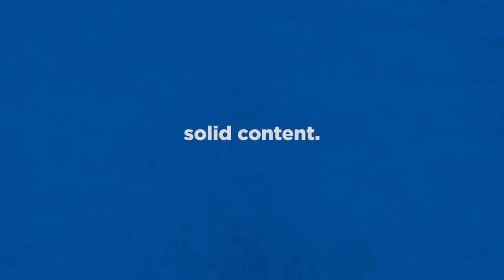Cities by Committee Ep 04 | "Our town BLOWS UP (in a good way)." | The BEST City Builder!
This city building game is probably the one I've spent the most hours playing. As far as City Sims go, it reminds me of the awesome scale of Sim City 3000 with the mod support of Sim City 4. It truly is (in my opinion) one of the best games ever made.

Now watch, as we attempt to build a city the way a city SHOULD be built, with INPUT from many people! Gone are the days of the-one-ruler builds whatever they want! If I want to build something, I'll need to get permission, from my comedian friends!

The main mods we use:
- All 25 Areas purchaseable
- Automatic Bulldoze v2
- Automatic Emptying
- Building Themes
- City Vitals Watch
- Extra Landscaping Tools (basically anything BloodyPenguin makes)
- Forest Brush
- More Beautification
- Move it 2.6.0
- Network Extensions 2
- Prop & Tree Anarchy
- Quay Anarchy
- Realistic Walking Speed
- Roundabout Builder
- Surface Painter
- TM:PE 10.20 (best mod ever made??)
- Unlimited Trees Mod

...phew!